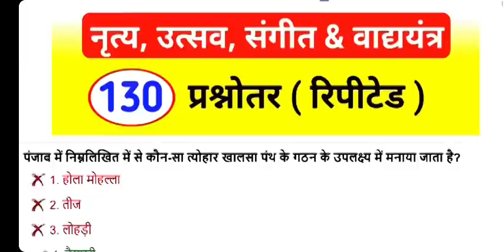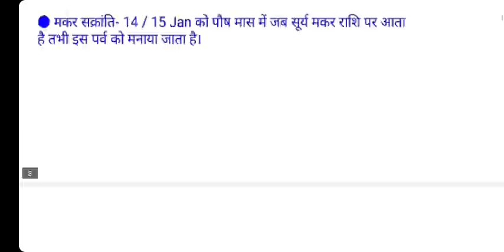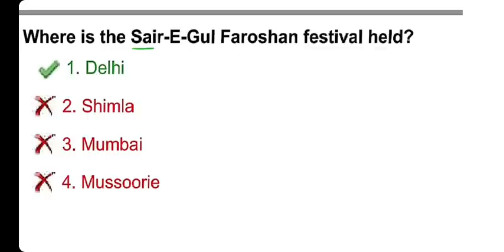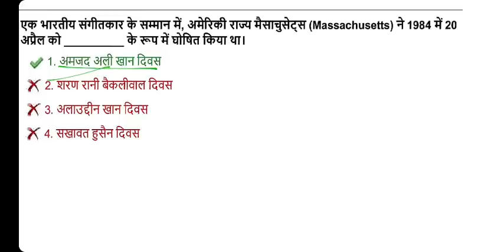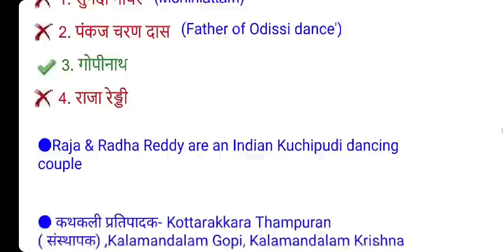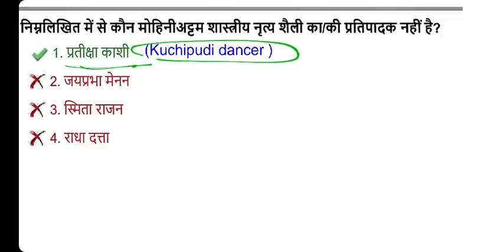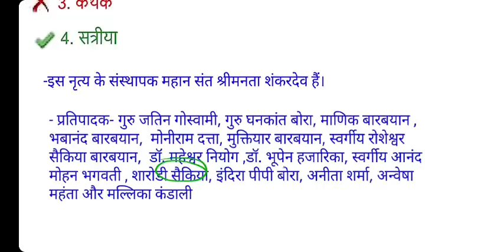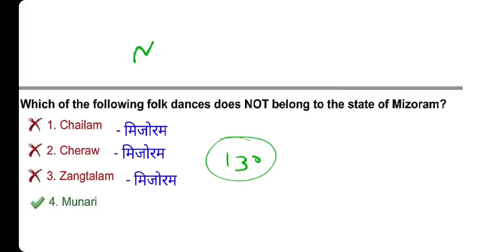SSC GD Exam 10 Jan 2023 Analysis | SSC CGL 2022 Dance, Festival, Music Questions |SSC GD 2022 Imp GK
SSC CGL Exam 2022 Asked Questions on Dance Festival and Music which is very important GK GS for upcoming SSC GD 2022 Exam. Dance and Festival Previous Year Questions